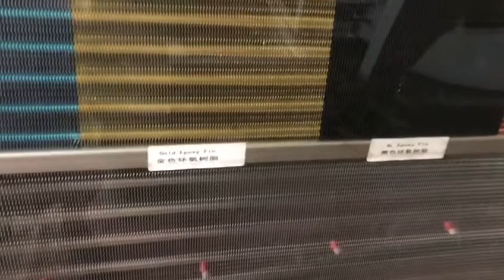Adiabatic cooler, dry cooler showing how much material we can do